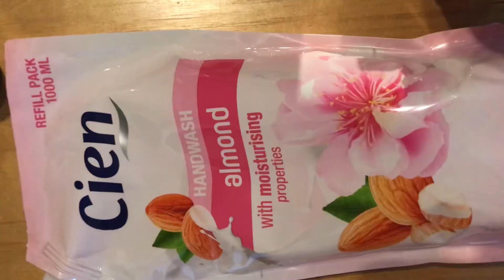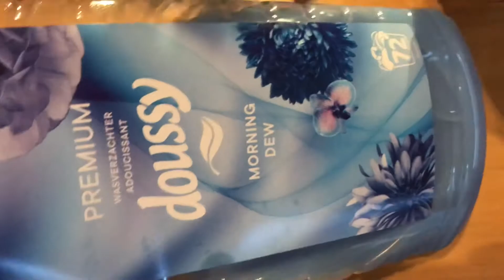HOW TO MAKE SMALL BALLOON STREES RELIEF/SQUEEZ BALLOON/RELAXATION/DIY/FILIPINA BISAYA NETHERLAND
DIY SMALL BALLOON STREES RELIEF  ,SQUEEZ BALL,RELAXING,FILIPINA BISAYA NETHERLAND
HOW TO MAKE YOUR OWN INSTEAD OF BUYING
MAKE ANY OF THIS AND TRY ONE